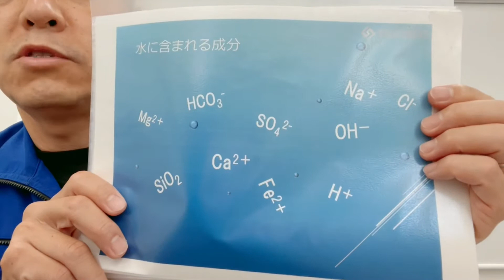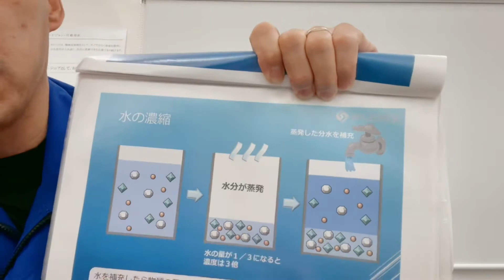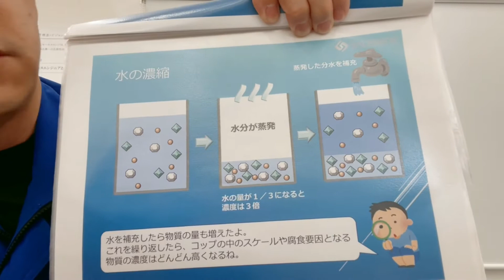「冷却水が濃縮する原理について」熱処理設備の水質管理専門・冷却塔の水処理屋・水のかかりつけ医 ミネラル濃縮 自動ブロー装置 真空窒化焼成炉 セールスエンジ 佐賀県神埼市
冷却塔の水質管理についてご相談はこちらから

熱処理設備の水質管理専門／冷却塔の水処理屋「水のかかりつけ医」セールスエンジ／杉山哲也

・〒864-0004　熊本県荒尾市宮内1004番地
・ご対応エリア：福岡県 / 熊本県 / 佐賀県 / 大分県 / 長崎県 / 鹿児島県 / 宮崎県

★冷却塔で循環される冷却水が濃縮する原理について解説しています。

■熱処理設備の水質管理に強い水処理会社です。
ファインセラミックス分野、化学原料、自動車関連(xEV)、電子部品、半導体関連などの熱処理設備で使用される、冷却水の水質管理を得意としています。
工場や熱処理設備ごとの構成にあわせ冷却水の水質管理を行ない、設備の将来的な能力低下や突発的なトラブルを防止いたします。

■こまめな訪問による徹底した水質管理
弊社が行う冷却水の水質管理は、毎月1回以上、お客様の工場を定期訪問し、水の採水、現場で水質のチェック、冷却塔の点検、水質分析報告、水処理薬剤の補充など、現場での徹底した管理でトラブルを未然に防止します。
冷却水の水質を保つ水処理薬品の注入も、季節の気温や、熱処理設備の負荷にあわせて細かく注入量を調整し、必要最低限の薬剤使用量で、最大限の効果を発揮させます。

「熱処理設備のトラブル激減！10年経っても安定稼働をご提供いたします」
熱処理設備の冷却水トラブル「水が冷えない」「水が流れない」などでお困りでしたらお気軽にご相談ください。
「冷却水の無料診断」を行っています。ご依頼はこちらまで

【水質管理の実績】
■工業用炉
熱処理炉
焼成炉
真空炉
加圧雰囲気焼成炉
真空熱処理炉
放電プラズマ焼結炉
連続式マッフル炉
ガス式高温バッチ炉
真空脱脂焼結炉
ホットプレス炉
溶融炉
真空加圧焼成炉
水素雰囲気炉
連続焼成炉（ローラハースキルン）
連続式水素炉

■プラント設備
チラー装置
蒸留塔コンデンサー
撹拌反応槽
冷凍機
サイクロトロン（加速器）
水封式真空ポンプ
排ガススクラバー循環水冷却
油圧プレスオイルクーラー
押出成形機
射出成型機

■発電設備
ガスエンジン発電設備（ガスコージェネレーションシステム）

■ボイラ設備
ボイラ水水質管理
蒸気復水水質管理